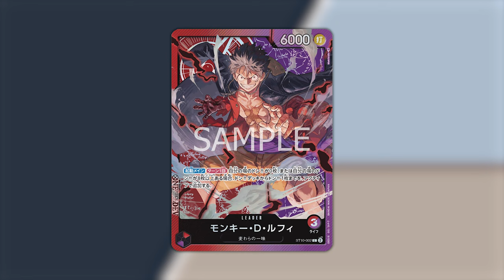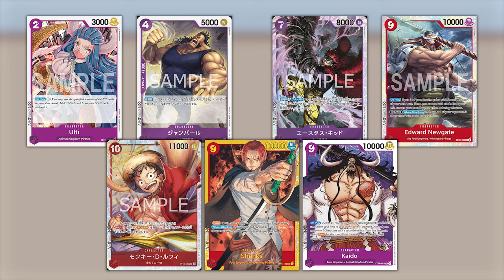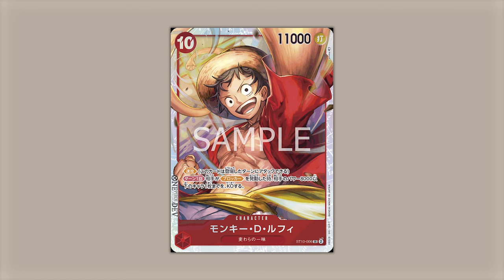ONE PIECE TCG LUFFY - L'Arte di RAMPARE!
Signori, come sempre alle 8.00 di mattina scopriamo la profile del nuovo Luffy, proveniente dallo Starter 10 dei tre Capitani. Buona visione!

Lista Luffy Rosso Viola:
// OnePiece Deck
1 ST10-002 Monkey D Luffy
4 OP01-006 Otama
3 OP01-093 Ulti
2 ST01-011 Brook
4 OP01-101 Sasaki
4 ST10-009 Jean Bart
4 ST10-010 Trafalgar Law
2 OP04-064 Ms. All Sunday
4 ST04-005 Queen
4 ST10-013 Eustass"Captain"Kid
2 OP01-120 Shanks
1 OP02-004 Edward Newgate
2 ST04-003 Kaido
2 ST10-006 Monkey.D.Luffy
1 OP01-029 Radical Beam!!
2 OP01-118 Ulti-Mortar
4 ST01-014 Guard Point
2 OP01-119 Thunder Bagua
3 ST04-014 All Star Disaster